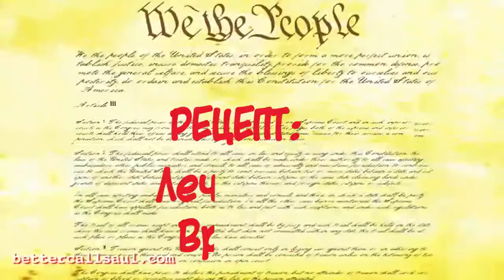Письма Солу Гудману (Saul Goodman). Рус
Адвокат Сол Гудман (Во все Тяжкие, Лучше звоните Солу) зачитывает письмо от Джулии из Колорадо, которая просит его помочь ей.